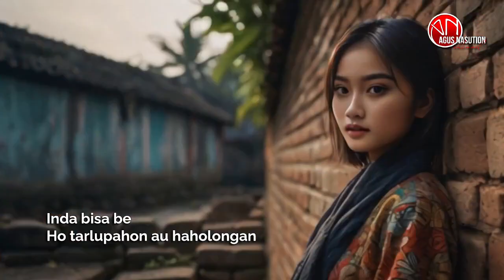Doras Ni Udan - Agus S. Nasution